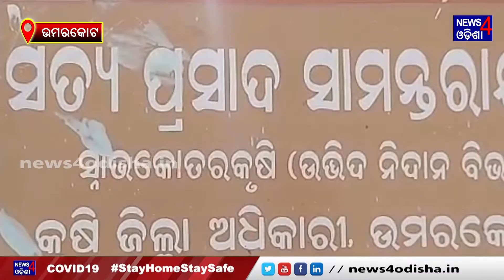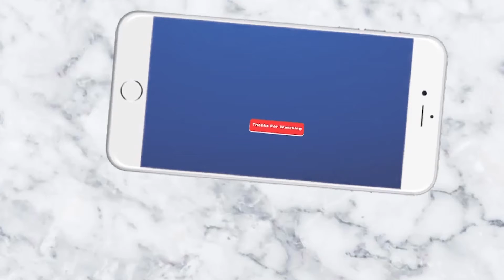ଚାଷ ଆରମ୍ଭରୁ ୟୁରିଆ ସାର ଅଭାବ ଓ କଳାବଜାରୀ II News4Odisha